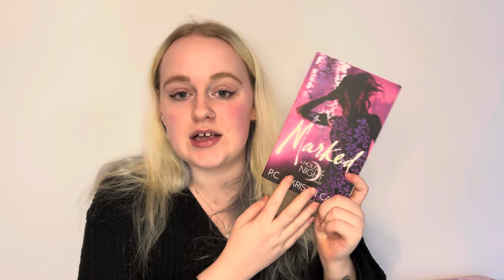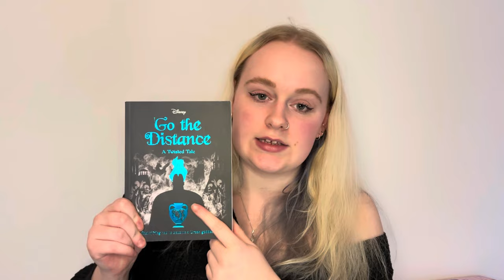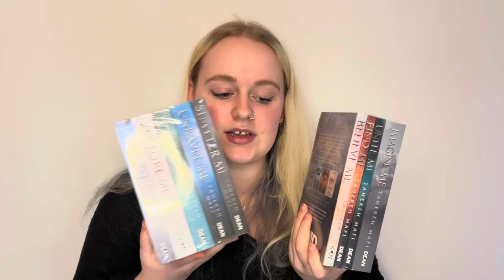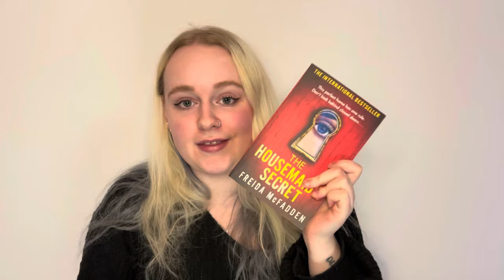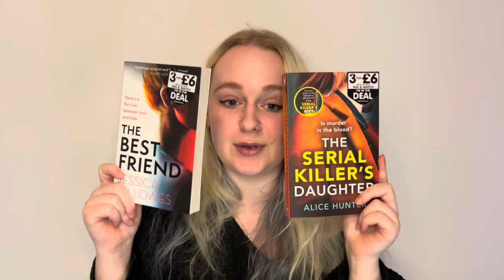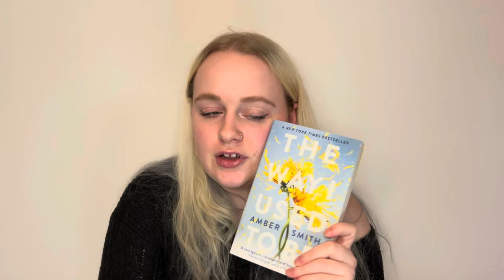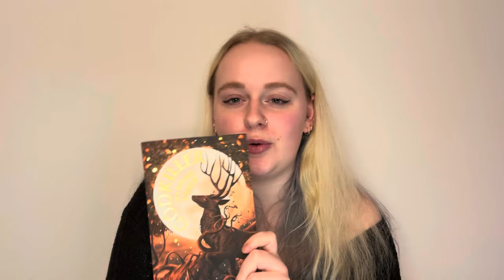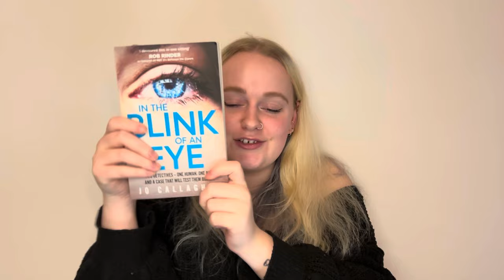My Biggest Book Haul 2024! 60+ Books! The Works, Amazon & More - Georgia Clewes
Yes, I know I have a problem, I know this is an excessive amount of books!
I have bought an excessive amount of books in the last few months and thought I would share with you the books that I got. This is a mix of Christmas presents, books I bought with my Christmas money or the money I have earned & books I have been fortunate enough to be gifted.
I am obsessed with reading and this really is my passion!

Georgia xoxo

Amazon Wishlist